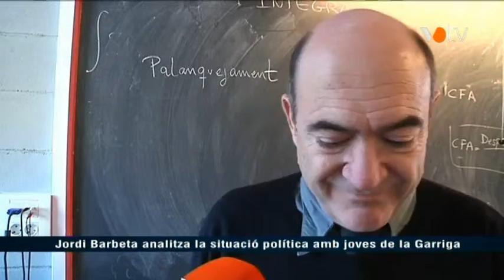VOTV - Jordi Barbeta analitza la situació política amb joves de la Garriga